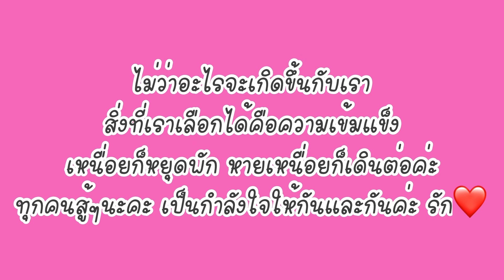🇯🇵🇹🇭ชีวิตในญี่ปุ่นหลังสามีเสียชีวิตEp7 ❤️❤️❤️